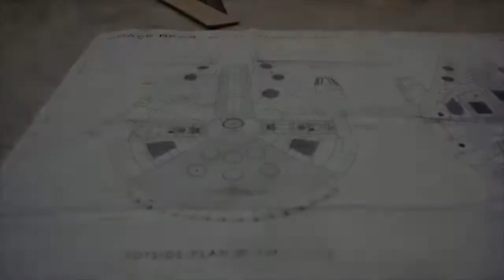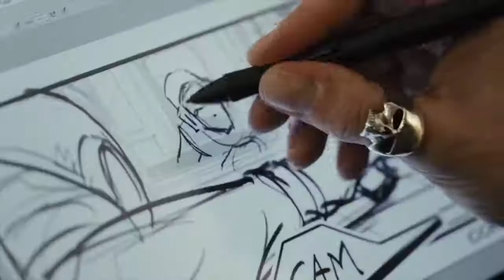STAR WARS 8 Set & Story Trailer 2017 The Last Jedi Bloopers, Behind The Scenes